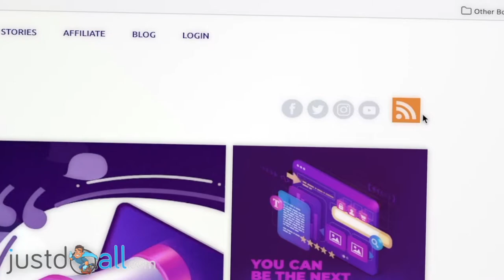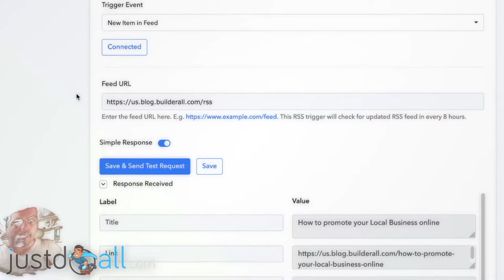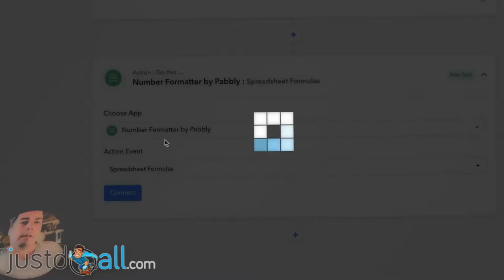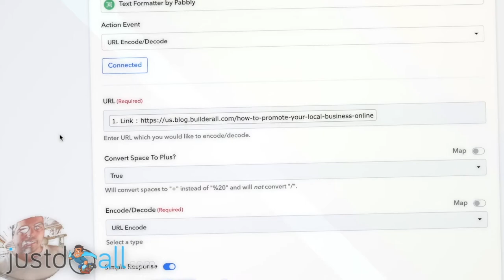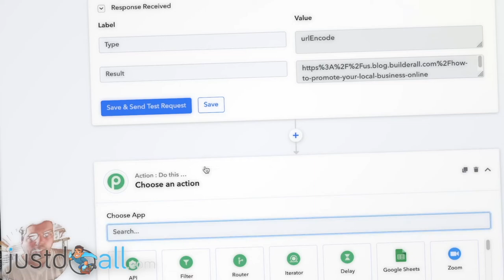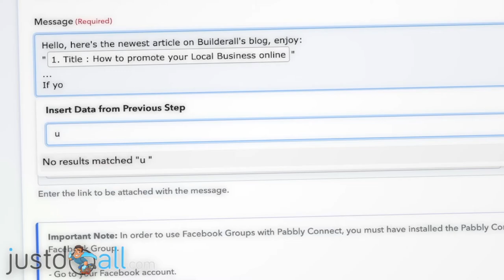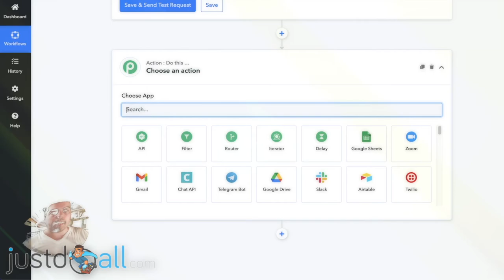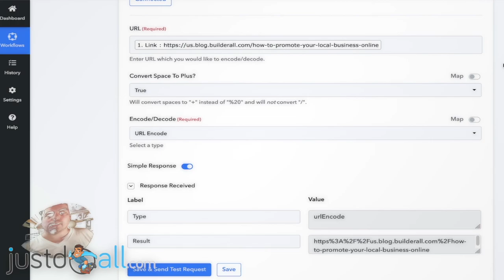AFFILIATES AUTOMATION : post Builderall's RSS FEED to anywhere, facebook, twitter, wordpress, etc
🤩 BUILDERALL AFFILIATES AUTOMATION:
How to use Builderall's blog RSS FEED (or your own) to AUTOMATICALLY post your Builderall Affiliate Link on social media (facebook, twitter or even wordpress, etc.)
This tutorial is shown with Pabbly but any automation tool can do it, Zapier, Make, IFTTT, etc.